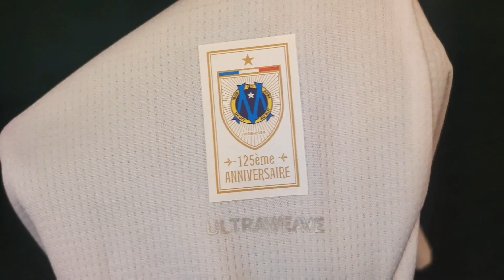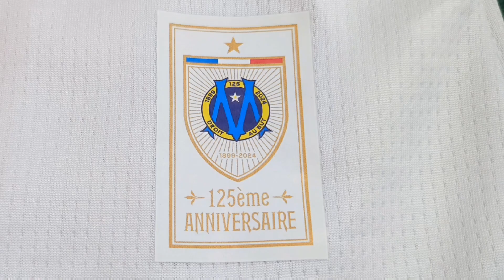🇫🇷💙 UNBOXING CAMISETA BARATA FÚTBOL - OLYMPIQUE DE MARSEILLE / MARSELLA - 125 AÑOS - BESTZV1.COM 💙🇫🇷